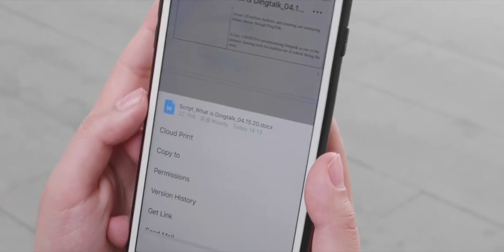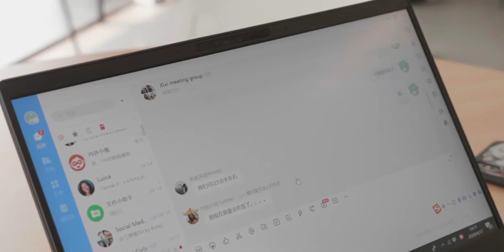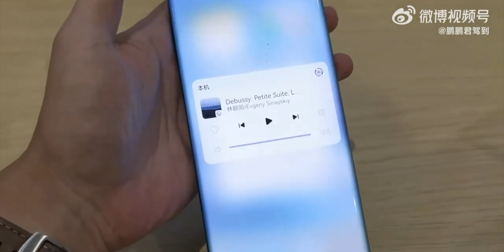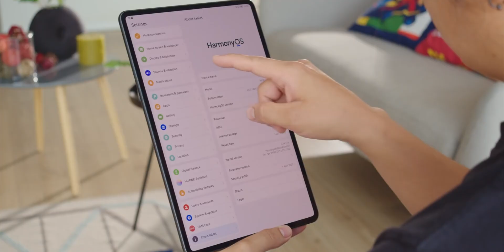HarmonyOs NEXT - The END Of Android is NEAR ?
HEY GUYS,
So, Huawei's HarmonyOS NEXT development is taking steps forward and till now, more than 400 partners have joined the HarmonyOS native app development batch. Several Chinese firms have started the evolution of a new experience for users. Huawei recently attended the Open Source Industry Ecology Conference. During the event, the President of Huawei’s Software Devices said that, over 400 partners started the HarmonyOS native app development. Besides, he cited that the open-source HarmonyOS community has around 6200 co-builders with 43 new product releases.

So what do you think about it?
PEACE OUT.